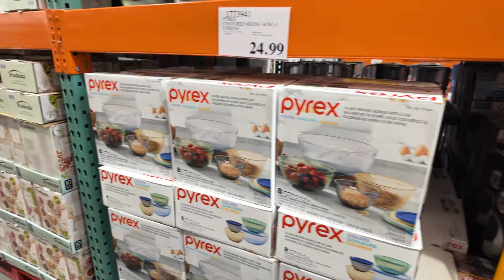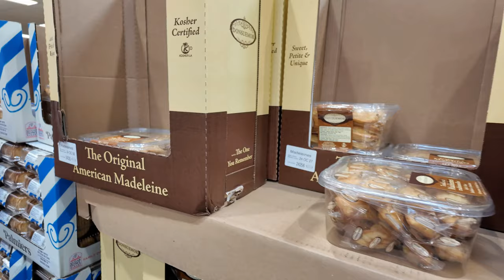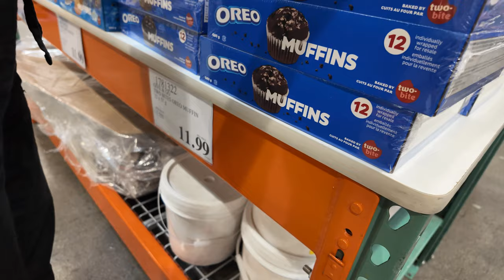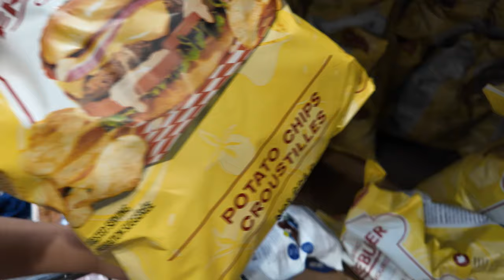Tagapagbigay Serbisyo Publiko sa British Columbia | Buhay Canada